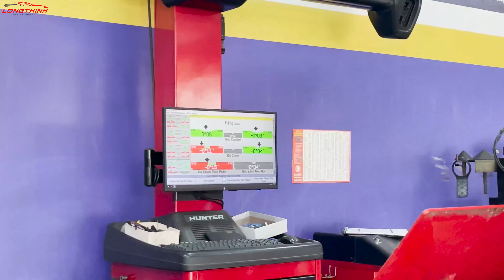[ KIA CARNIVAL ] Làm sao để êm ái hơn nữa?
Giảm xóc là một bộ phận quan trọng của hệ thống treo của xe hơi và có tác dụng giảm thiểu tác động của đường sá lên khung gầm của xe, đảm bảo an toàn cho người lái và hành khách trên xe. Một số tác dụng của giảm xóc xe hơi bao gồm:

Giảm rung động: Giảm xóc giúp giảm thiểu rung động và chấn động khi xe di chuyển trên đường xá, cung cấp một trải nghiệm lái xe mượt mà hơn và giảm bớt sự mệt mỏi cho người lái và hành khách trên xe.

Tăng độ bám đường: Giảm xóc có thể giúp tăng độ bám đường của xe, đặc biệt là khi lái xe trên các địa hình đa dạng hoặc trong điều kiện thời tiết xấu.

Bảo vệ các bộ phận khác của xe: Giảm xóc giúp bảo vệ các bộ phận khác của xe như lốp xe, phanh và hệ thống lái khỏi các tác động mạnh từ đường sá, giúp kéo dài tuổi thọ của xe và giảm thiểu chi phí bảo trì.

Tăng độ ổn định và kiểm soát: Giảm xóc giúp tăng độ ổn định và kiểm soát của xe, giúp người lái dễ dàng điều khiển xe và giảm thiểu rủi ro tai nạn.

🏠 Ngõ 61 Lê Văn Lương - Trung Hoà - Cầu Giấy - Hà Nội